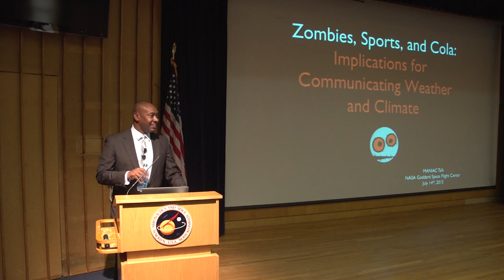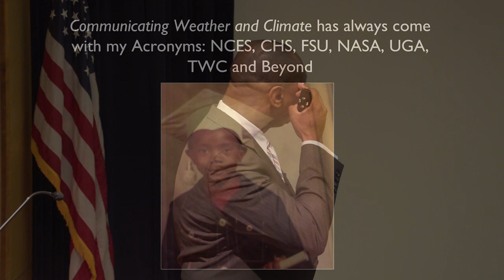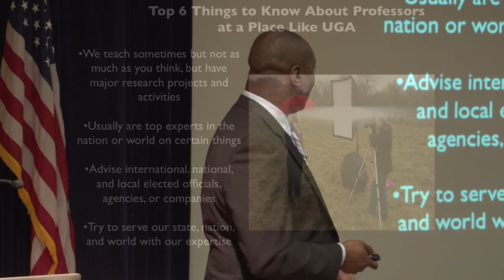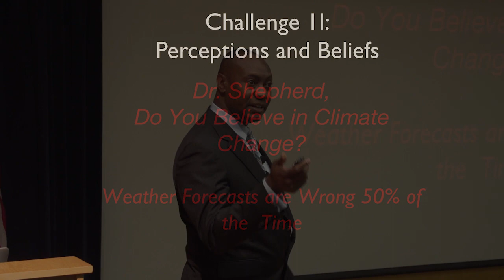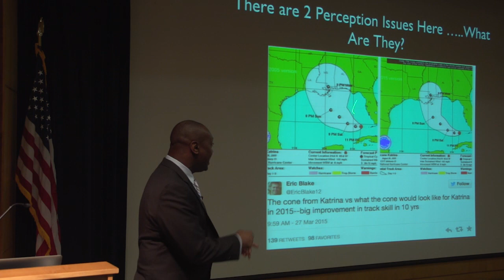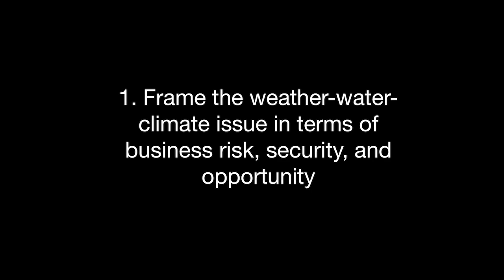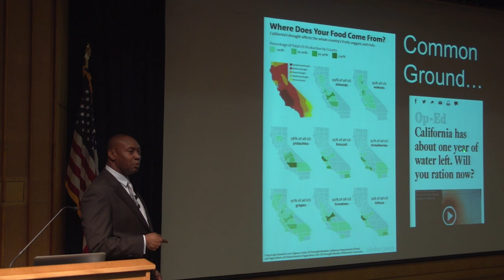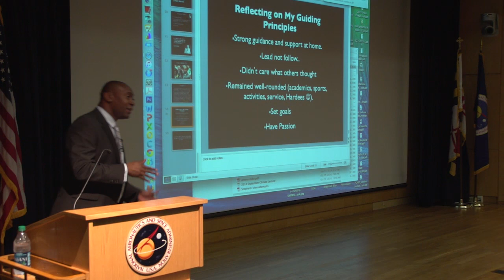Maniac Talk - Dr. Marshall Shepherd | @BeautyOfTheUniverse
Marshall Shepherd Maniac Lecture, July 14, 2015 Dr. Marshall Shepherd, professor, University of Georgia, also the host of Sunday's talk show Weather Geeks, presented a Maniac lecture entitled "Zombies, Sports, and Cola: Implications for Communicating Weather and Climate." Believe it or not, Dr. Shepherd ties zombies, sports, and cola together to provide a compelling look at how we communicate (miscommunicate) weather and climate. | @BeautyOfTheUniverse